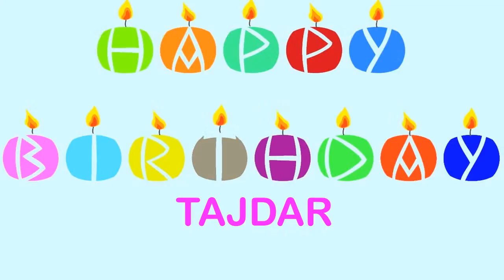Tajdar Happy Birthday Wishes & Mensajes